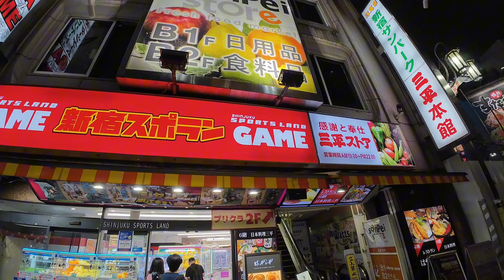Despite the rain and wind, this city is never quiet 🇯🇵